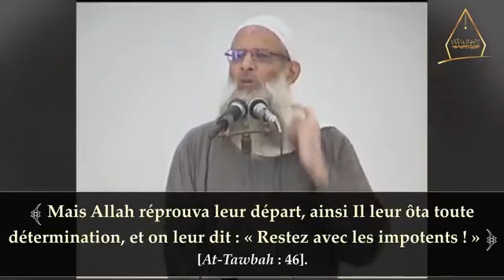Si tu ressens cela en toi, sois inquiet ! Chaykh Raslan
Repris de ​⁠@Ceciestnotrecroyance